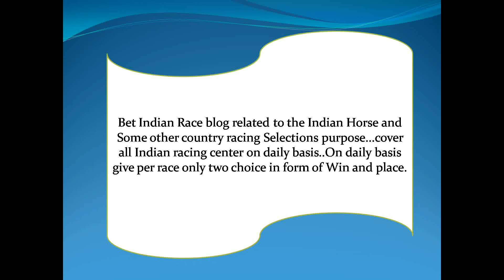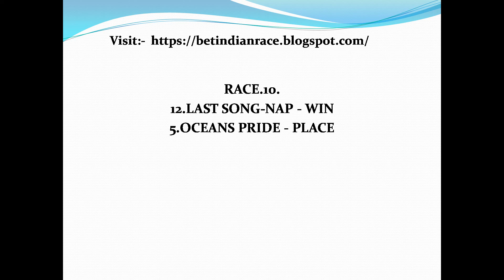Turffontein Race Tips 17/04/2021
Bet indian race blog related to the Indian Horse racing selections purpose...cover all indian racing center on daily basis..On daily basis give per race only two choice in form of Win and place.